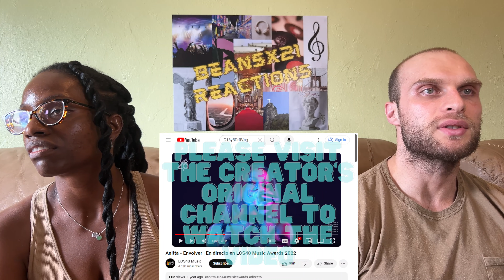REACTION TO Anitta - Envolver (Live at LOS40 Music Awards 2022) | FIRST TIME WATCHING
In this video, we are reacting to Anitta - Envolver.